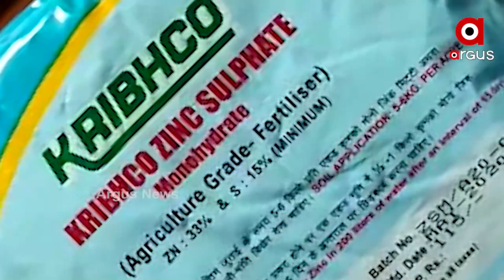ଖୁଲମଖୁଲା ଚାଲିଛି ସାର କଳାବଜାରୀ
Umerkote, Nabarangpur: Black marketing of fertilizers provided by government which are actually meant to given at a nominal price to the farmers.